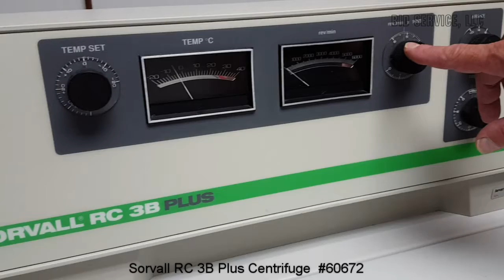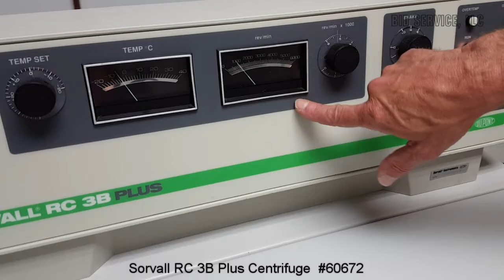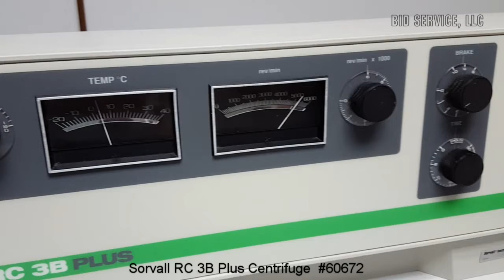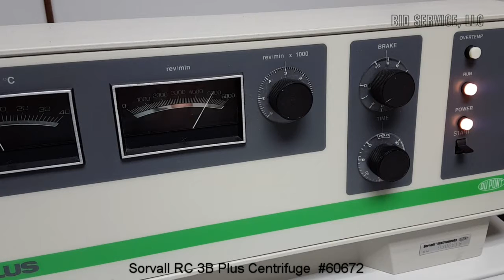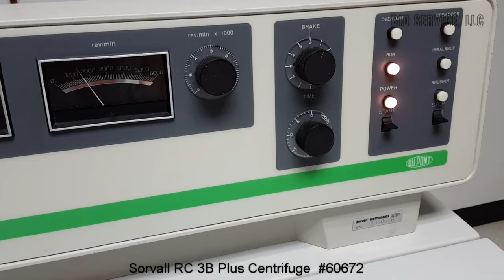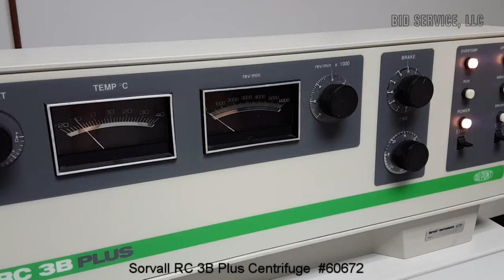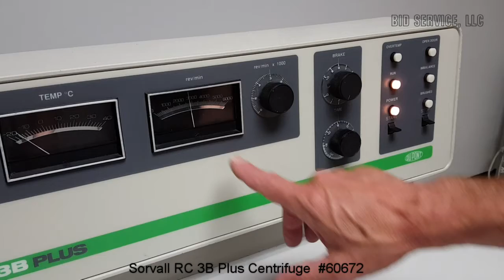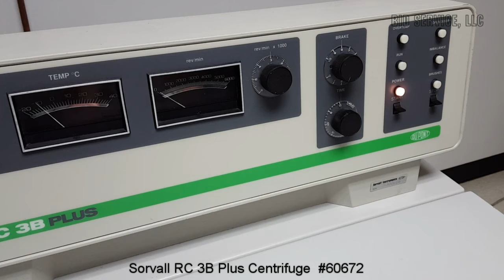Sorvall RC 3B Plus Centrifuge #60672